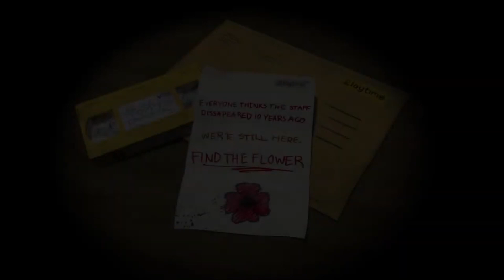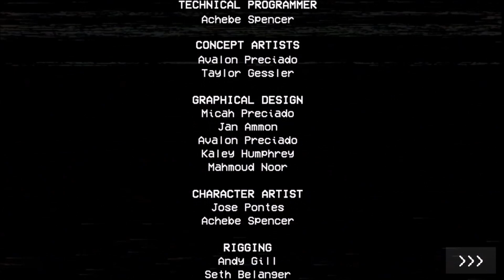PC스팀 파피 플레이타임 챕터 1 '진퇴양난' 플레이